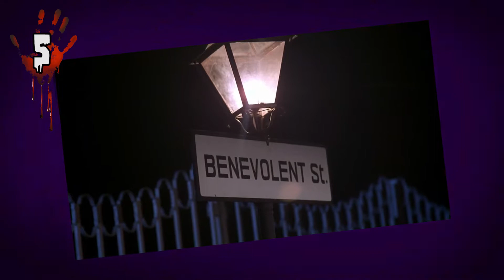13 FACTS YOU DIDN'T KNOW | From Beyond (1986)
Here are 13 facts about Stuart Gordon's From Beyond (1986) you may not have known about.

Two scientists discover a way to reveal another plain of existence, however in doing so they attract the attention of the creatures living there.